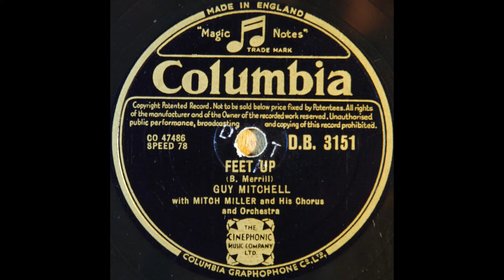Guy Mitchell Feet Up 1952 STEREO